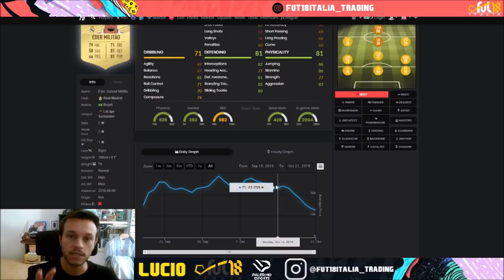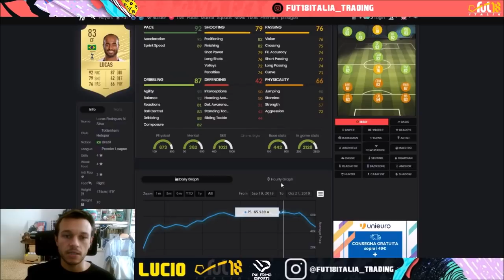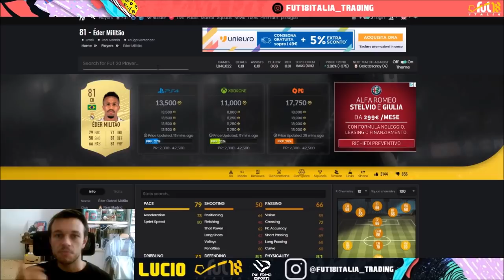QUANDO FARE LA SQUADRA PER LA WL? Analisi mercato card META 84 o meno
Quando rifare la squadra per la WeekendLeague durante gli UltimateScream?
Cosa accade ora alle card in META 84 o meno? Ecco un'analisi ed ipotesi